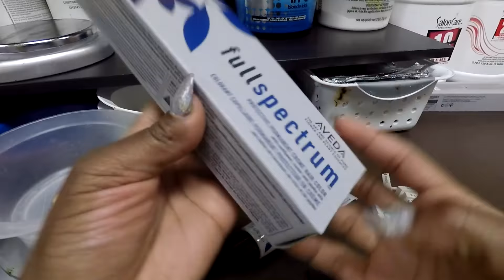Brassy Blonde to intense Violet Red Hair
This video is about Brassy blonde to intense violet Red

FORMULA
Newgrowth: Aveda Intense 4 V/R (violet/red)= 10grams of 4n, 30 grams of Intense Base, 12 grams of Dark V/R, 40 grams of 20volume

Mid to Ends: Aveda Intense 4 V/R (violet/red) 10grams of 4n, 30 grams of Intense Base, 12 grams of Dark V/R 40 grams of 10volume

AFTER APPLICATION-Process for 30 Minutes

Shampoo: 2x Aveda Color Conserve shampoo
Conditioner: Enjoy Luxury Mask

STYLING PRODUCTS
1-Milkshake Leave-In conditioner(before blowdrying)
2-Açai Protective Thermal Straightening Balm(before Blowdrying)
3-Aveda Firmata. (before flat ironing)
4-Aveda control force, (finish)

BLOWDRYER:
Rusk Speed Freak

Flat Iron:
Brazilian Blow Out

Mobile or In studio services and Detailed Training classes for individuals or groups are available.